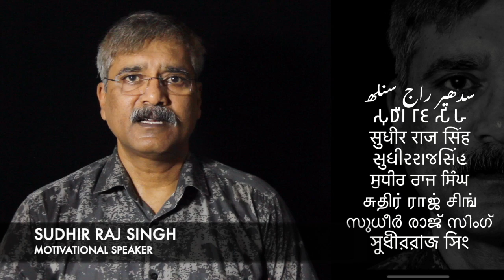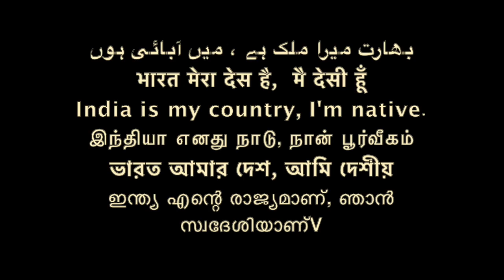अगर कोई आपकी जाति पूछे?? What's your Cast, if anybody asks you?|| Sudhir Raj Singh ||Pali Language